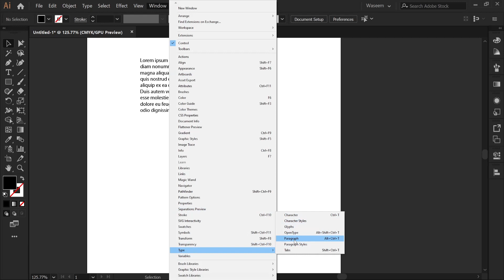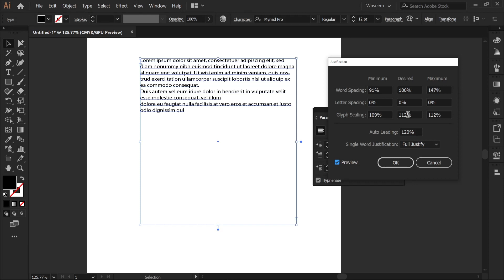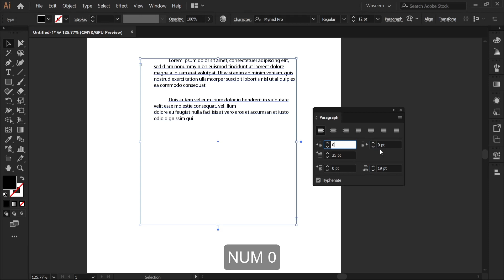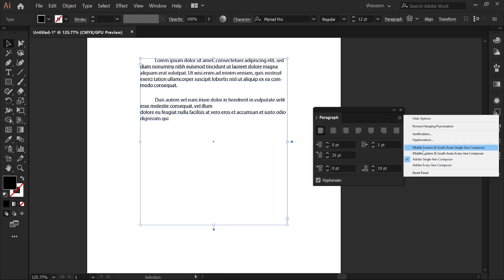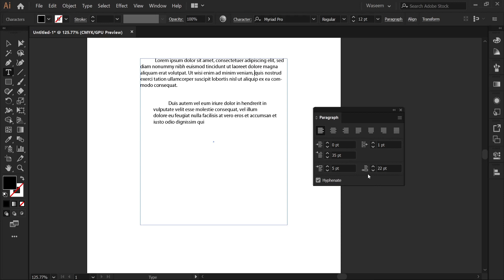Paragraph Panel in Illustrator | Adobe illustrator Tutorial in Hindi Short Lesson - 66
Queries.
techntut
illustrator
adobe illustrator
illustrator tutorial
paragraph text in illustrator
adobe illustrator tutorial
how to align paragraph in illustrator
paragraph text
paragraph alignment in illustrator
how to justify paragraph in illustrator
text justify in illustrator
how to justify text in illustrator
justify text in adobe illustrator
how to justify text in adobe illustrator
how to use paragraph text in illustrator
align text
paragraph panel
text formatting
adobe illustrator tutorials in hindi
8 illustrator
illustrator for beginners telugu
illustrator for beginners
illustrator for beginners in tamil
illustrator 2022 for beginner
how to make a logo in illustrator for beginners
illustration for beginners bangla
adobe illustrator for beginners
in adobe illustrator
illustration tutorial for beginners malayalam
illustration art for beginners malayalam
illustration for beginners on illustrator
logo design illustrator for beginners
illustrator beginner tutorial malayalam
illustrator basics tamil
illustrator for beginner video
adobe illustrator vector tutorial
illustrator for beginner youtubers
illustrator for beginner 5 minutes